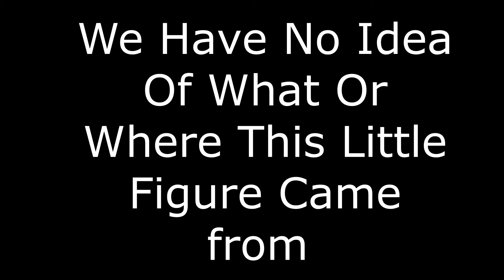Ghosts of Ireland! Leamaneh Castle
The team visits the haunted Leamaneh Castle